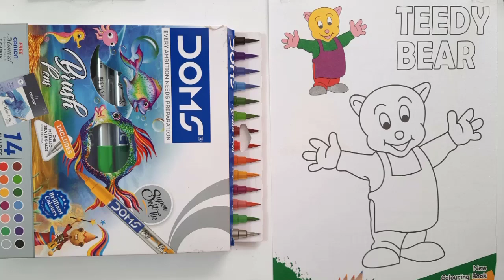How To Color In Teedy Bear For Kids | How To Draw Teedy Bear Videos | Kids Coloring Videos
color videos, kids coloring videos, baby color videos,
kids drawing videos, baby drawing videos,
learn coloring, learn drawing,
kids learn coloring videos, kids learn drawing videos,
kids art and drawing videos,  best kids art and craft video,

baby art and drawing videos,  baby art and craft videos,
baby craft videos, best baby art and drawing videos,
best baby arts videos, best baby drawing videos,
best baby art and craft videos,

How To Color In Turnip For Kids | How To Draw Turnip| Kids Coloring Videos | Learn Drawing-Coloring

How To Color In Pig For Kids | How To Draw Pig| Kids Coloring Videos | Learn Drawing & Coloring